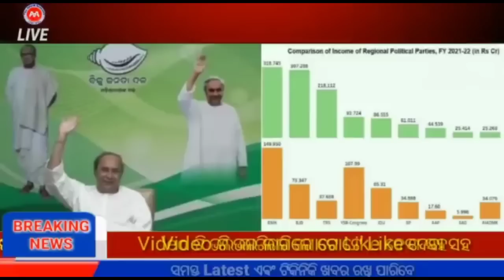ଆଜିର ମୁଖ୍ୟ ଖବର, ନବୀନ ଓ ମୋଦି ସରକାରଙ୍କ ବଡ଼ ଘୋଷଣା, Today odisha breaking news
ଆଜିର ସବୁଠୁ ବଡ଼ ମୁଖ୍ୟ ଖବର, ମାଡିଆସୁଛି କୋରୋନାର ନୂଆ ଲହରୀ,ପୁଣି ହେବକି ଲକଡାଉନ?Today odisha breaking news, ମାଡିଆସୁଛି ଭୟଙ୍କର ନୂଆ କୋରାନା, ବଡ଼ ଖବର ସତ କଣ?
Morning News, Good morning odisha, Odia daily news, Amlan Nayak News
ସକାଳର ମୁଖ୍ୟ ଖବର, ପ୍ରତିଦିନର ବଛା ବଛା ସବୁଠୁ ବଡ଼ ଖବର, ସାରା ଦିନର ମୁଖ୍ୟ ଖବର ତାଜା ଖବର
Odisha Latest News Update, Odia News Headline, Big Breaking News
କେନ୍ଦ୍ର ଓ ରାଜ୍ୟ ସରକାରଙ୍କ ବିରାଟ ଘୋଷଣା, Modi Govt New Scheam 2022
Odisha Goverment Naveen Pattnaik New Yojna 2022,Todays Breaking News